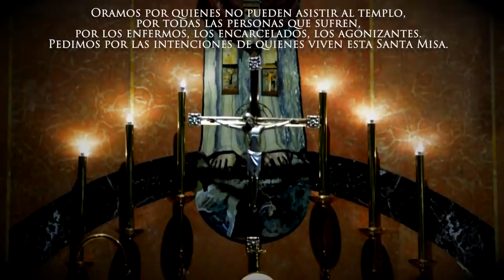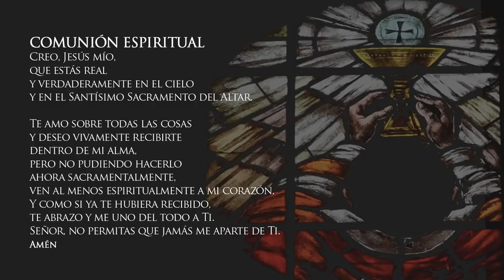Misa de hoy martes 29 de septiembre de 2020 Arquidiócesis de Manizales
Vive LA EUCARISTÍA DE HOY martes 29 de septiembre en vivo

Santa Misa del día de hoy martes 29 de septiembre del 2020 en vivo

EUCARISTÍA VIRTUAL. Vive la misa de hoy martes 29 de septiembre de 2020